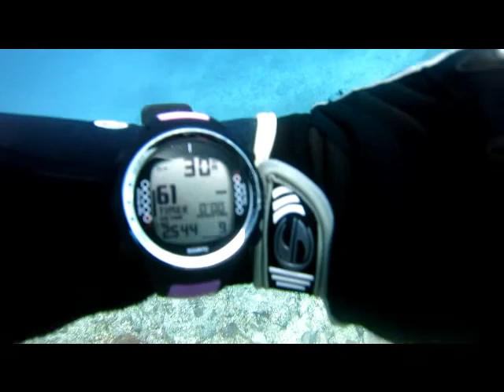SCUBA Onion Squad and friends!!!